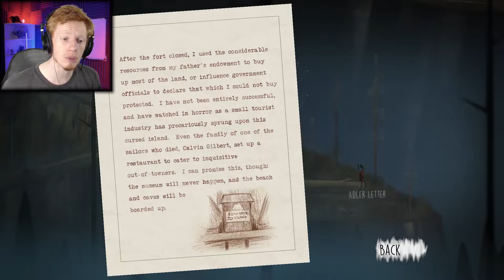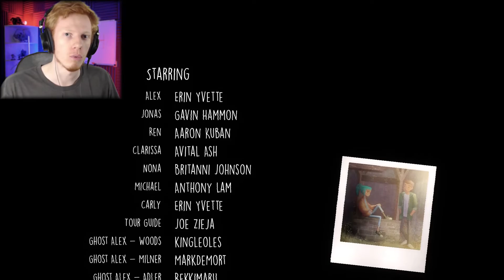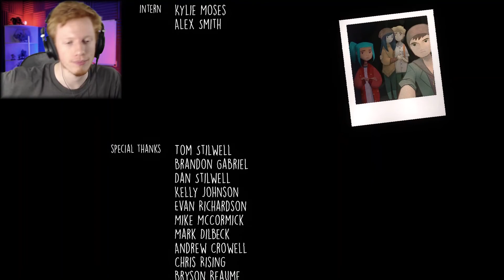OXENFREE - REALITY OR TIMELOOP!!! - Let's Play Part #4 (END)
Oxenfree Let's Play Episode 4 (END) Gameplay Walkthrough

In today’s video were back with OXENFREE, a supernatural thriller about a group of rebellious teenagers (Alex, Jonas, Ren, Nona & Clarissa) who visit Edwards Island, where they uncover an open a ghostly rift to another dimension. What happens to our friendly teens, and do they make it out alive???

The Channel's Intro Was Made By Streamer, YouTuber and Community Moderator Universe Archblade.